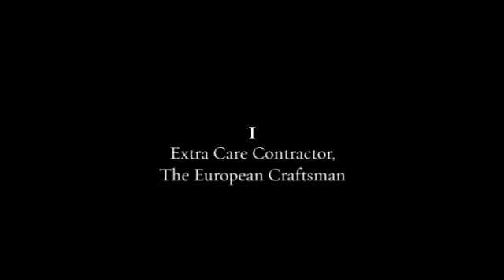10 Best Kitchen Remodeling Contractors in Oakland CA - Smith home improvement professionals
The top 10 best, most trusted and affordable kitchen remodeling contractors in Oakland as reviewed by the Smith community. Smith is the #1 kitchen remodel app to get quotes from top-rated contractors

To see more about these top local businesses including their portfolio of work, reviews, ratings, and other vetting materials goto:

Here's the list of top 10 best prescreened home remodel, improvement, and repair professionals that specialize in kitchen remodeling in Oakland California:

10. Kitchen Designing
San Francisco, CA - Extra Care Contractor, The European Craftsman.  10 years in business. It all started out back in 2004 with little projects, solving and providing solutions for our clientele no one else would or could do.

9. Inexpensive Kitchen Remodeling Services
pittsburg, Ca - 123 REMODELING & PAINTING pros.  5 years in business. Established in 2009

8. Kitchen Renovation Company
Novato, Ca - AAA Construction & Design, Inc..  AAA stands for Andrey, Art and Associates.

7. Finance Kitchen Remodel Services
Concord, Ca - ELCO BAY AREA. ELECTRICAL CONTRACTOR LICENSE C10.

6. Kitchen Renovation
Pittsburg, CA - Lasting Impressions D&C.  We are a professional company that specializes in complete home improvements and remodeling, offering high quality work that is reflected in every job we do.

5. Bathroom & Kitchen Remodeling Contractor
Berkeley, CA - Kobban Contracting & Building.  kobban.com

4. Kitchen Remodeling
Castro Valley, CA - Fb Development.  12 years in business.

3. Kitchen and Bathroom Remodelers
Castro Valley, CA - New Generation Construction.  10 years in business.  New Generation Construction and Remodeling have been helping home owners in the bay area since 2006.

2. Kitchen Remodeling Services
Los Altos, CA - Bella Home Builders, Inc.  Bella Home Builders Inc.

1. Complete Kitchen Remodeling & More
Oakland, CA - City Construction.  In 2011 City Construction recognized the resurgence of the construction sector and the need for a high-quality contractor to meet the growing demand for commercial and multi-family residential rental properties.